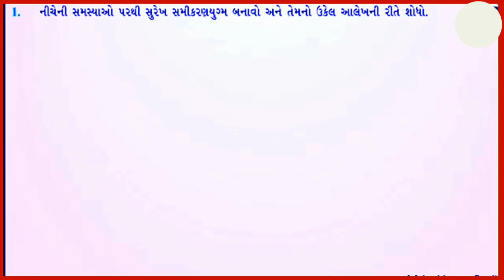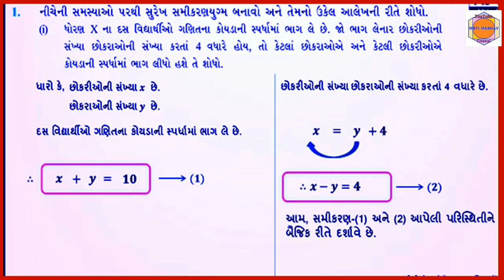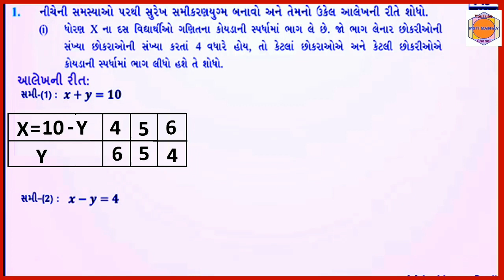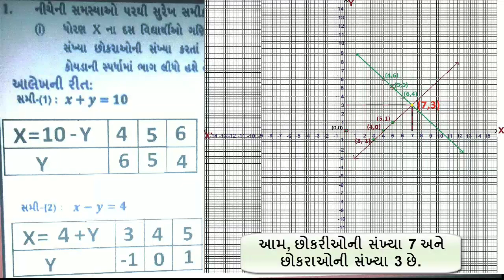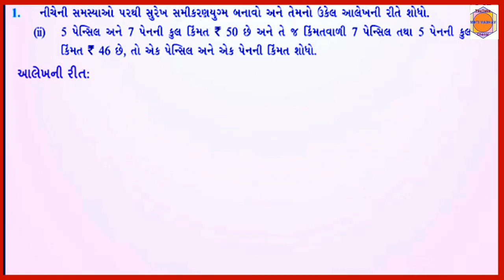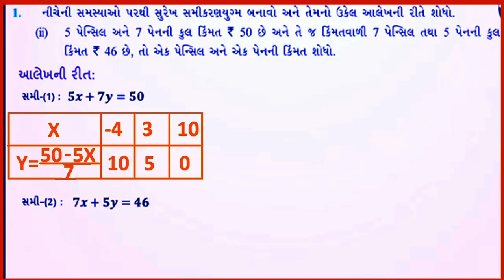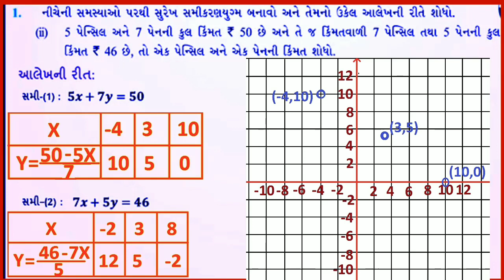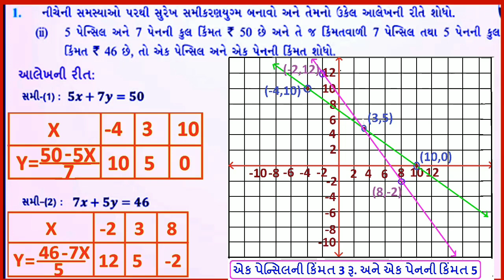ધોરણ:10,વિષય:ગણિત,પ્રકરણ3:દ્વિચલ સુરેખ સમીકરણ, તાસ:4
સ્વાધ્યાય:3.2
દાખલ નંબર 1 (i),(ii)

              ધોરણ:10      વિષય:ગણિત
          પ્રકરણ3:દ્વિચલ સુરેખ સમીકરણ
                       *તાસ:4*
            *સ્વાધ્યાય:3.2*